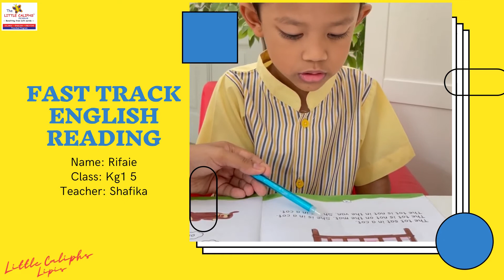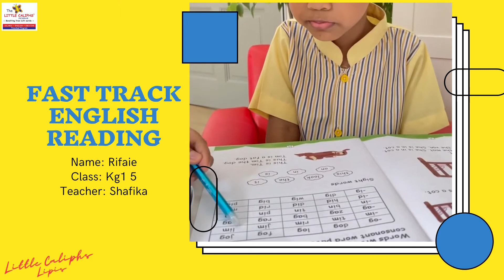Reading (Fast Track English)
Rifaie already reading Fast Track Reading Book. Alhamdulillah good job 👍🏻